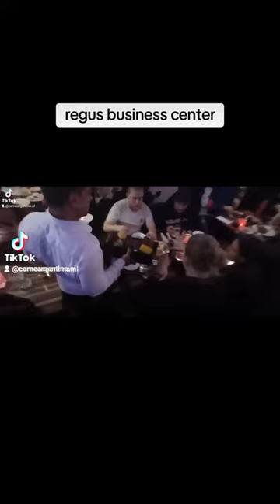news office hub tour 2024-2050 iwg spaces regusnederland.nl plan today 😀 hotels 🏨 reviews coworking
10 BESTCOWORKING SPACES IN AMSTERDAM
Reviewed and ranked by the Surf Offteam

￼Amsterdam, Netherlands

Organize your next work retreat with Surf Office

Surf Office saves time by going through a number of coworking options to find the best fit for your team.

Spaces Vijzelstraat

Rating 9.8/10 | Vijzelstraat 68-78, Amsterdam, Netherlands | Website

+ Spaces Vijzelstraat is

WeWork Weesperstraat

Rating 9.7/10 | Weesperstraat 61, Amsterdam, Netherlands | Website

+ Located right besides the canal with large windows facing the water, WeWork Weesperstraat is easily accessible by Amsterdam’s metro and tram services.

B. Amsterdam

Rating 9.7/10 | Johan Huizingalaan 763a, Amsterdam, Netherlands | Website

+ B. Amsterdam is a co-working space with a friendly team of staff and a unique approach to blending office space with nature.

+ They host tons of fantastic events and offer some amazing opportunities for workers to connect and network with other members.

- The location isn’t the most public transport friendly so plan accordingly before visiting.

StartDock Coworking Herengracht

Rating 9.5/10 | Herengracht 420, Amsterdam, Netherlands | Website

+ StartDock Co-Working Herengracht is an awesome co-working space with nice people and a relaxed atmosphere.

+ Members will have access to amenities including a fully-equipped kitchen, conference rooms, great office space and luggage storage.

- The space can be a little noisy at time due to background music and lots of teams sharing the facility.

TSH Collab Amsterdam City

Rating 9.4/10 | Wibautstraat 131D, Amsterdam, Netherlands | Website

+ Members can also benefit from the facilities at the Student Hotel including gym membership and access to a swimming pool.

Meet Berlage

Rating 9.2/10 | Oudebrugsteeg 9, Amsterdam, Netherlands | Website

+ Meet Berlage offers an affordable co-working space near Amsterdam’s Central Station, making it easily accessible by public transport.

+  if you’re working long hours.

rent24 Coworking Amsterdam Magna Plaza

Rating 8.9/10 | Spuistraat 139F, Amsterdam, Netherlands | Website

+ rent24 Co-Working Amsterdam Magna Plaza is

+ The community is welcoming and the staff are very accommodating, making this a great space for networking with other remote workers.

- The space is lacking ramps in a few key areas making it inaccessible for some workers.

Spaces Herengracht

Rating 8.7/10 | Herengracht 124-128, Amsterdam, Netherlands | Website

Treehouse Tribe

Rating 8.5/10 | Asterweg 20N, Amsterdam, Netherlands | Website

Startup Village

Rating 8.2/10 | Science Park 608, Amsterdam, Netherlands | Website

+ Startup Village is a co-working space that doesn’t require membership to access, is home to a vibrant community of like-minded entrepreneurs, and is easily accessible by public transport.

+ There is ample parking available making this a great option for those looking to commute via car.

+ The facilities are open 24/7 and pet-friendly offering remote workers plenty of flexibility to accommodate their preferred work styles.

+ Additional amenities include access to a kitchen space, bike rentals, secure high-speed internet, free coffee and tea, and free printing.

- The heating isn’t great in some of the lecture rooms.

An effective offsite retreat combines work and play, so why not supplement your meeting in coworking space with team-building activities in Amsterdam?

TEAM BUILDING ACTIVITIES IN

AMSTERDAM

We've put together this list of

Europe

Coworking spaces in Florence

Coworking spaces in Luxembourg City

Coworking spaces in Antwerp

Coworking spaces in Zurich

Coworking spaces in Rotterdam

Coworking spaces in Copenhagen

Coworking spaces in Liverpool

Coworking spaces in Nice

Coworking spaces in Frankfurt am Main

Coworking spaces in Cologne

Coworking spaces in Alicante

Coworking spaces in Malaga

Coworking spaces in Tenerife

Coworking spaces in Gran Canaria

Coworking spaces in Mallorca

Coworking spaces in Naples

Coworking spaces in Seville

Coworking spaces in Athens

Coworking spaces in Istanbul

Coworking spaces in Turin

Coworking spaces in Glasgow

Coworking spaces in Edinburgh

Coworking spaces in Birmingham

Coworking spaces in Manchester

Coworking spaces in Lyon

Coworking spaces in Marseille

Coworking spaces in Porto

Coworking spaces in Dublin

Coworking spaces in Brussels

Coworking spaces in Valencia

Coworking spaces in Rome

Coworking spaces in London

Coworking spaces in Budapest

Coworking spaces in Vienna

Coworking spaces in Paris

Coworking spaces in Amsterdam

Coworking spaces in Munich

Coworking spaces in Hamburg

Coworking spaces in Milan

Coworking spaces in Stockholm

Coworking spaces in Barcelona

Coworking spaces in Madrid

 Lisbon

 Prague

 Berlin

💌 Join